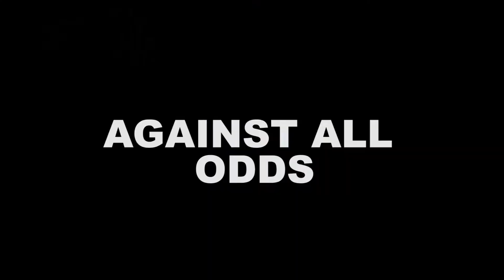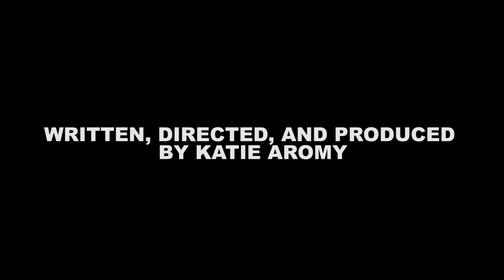Whatever Tickles Your Peach TRAILER